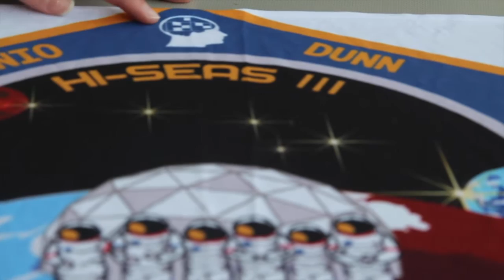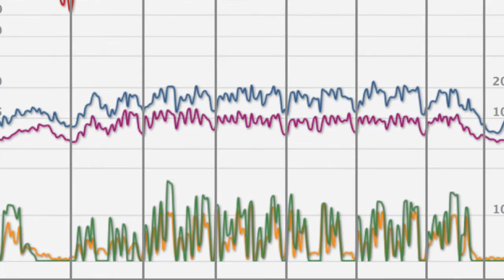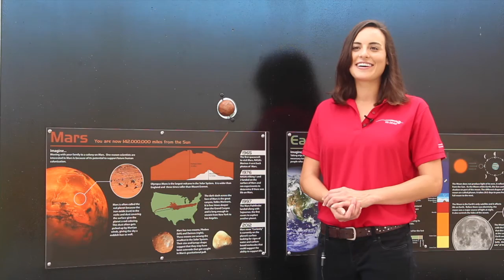Jocelyn Dunn: Purdue Ph.D. Candidate in 8-Month Simulated Mars Mission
Follow Jocelyn Dunn, a Ph.D. Candidate from Industrial Engineering to explore her 8-month adventure in a simulated Mars mission.